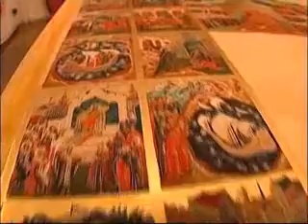Художник который пишет иконы